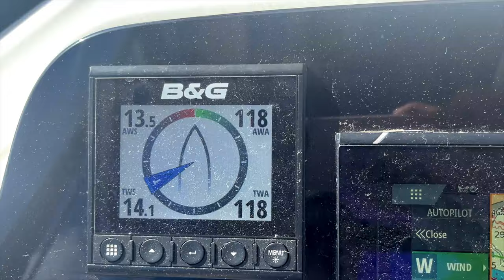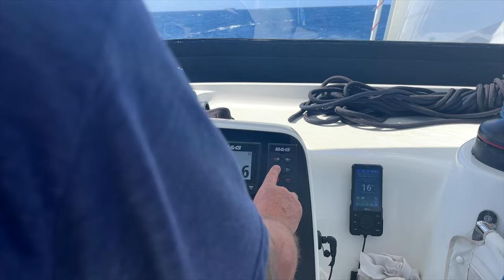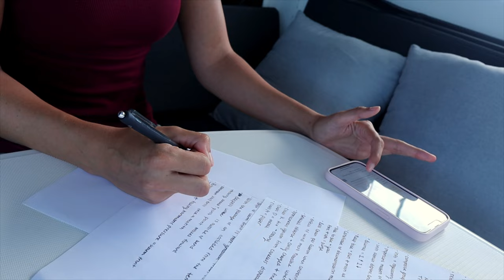Discussing Lithium Batteries for our Boat | SAILING THE CARIBBEAN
This week we sailed back to St. Thomas to drop our family off at the airport and checked out a new anchorage with some very friendly wildlife…🐢 We had two turtles hanging out right behind our boat!

Holly upgraded her Captain’s License, and we discussed our plans to address our recent power supply issues with LiFePO4 batteries.